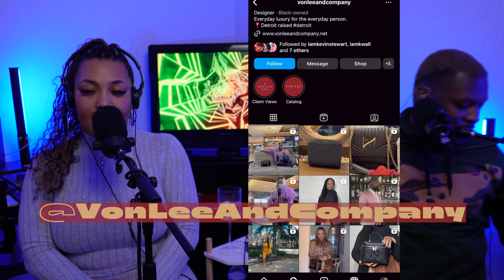Ep 1- Boundaries- The Dream Lab Podcast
Tap in to episode 1 of The Dream Lab Podcast.